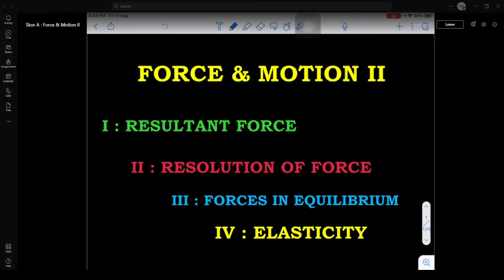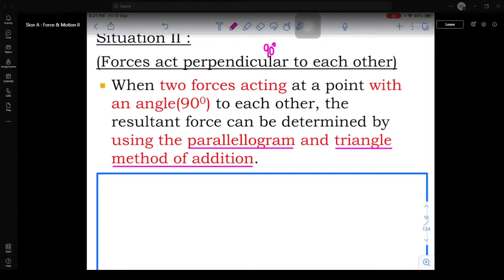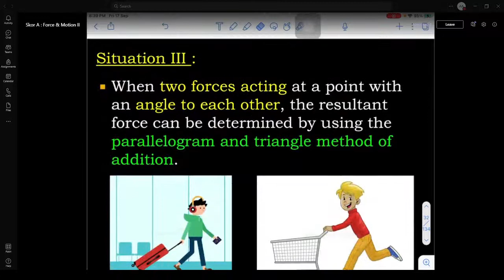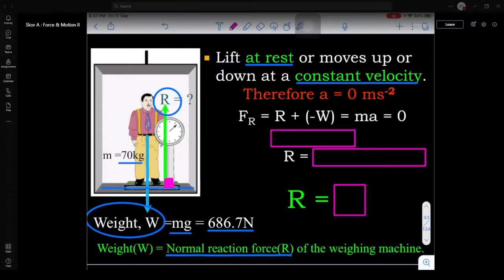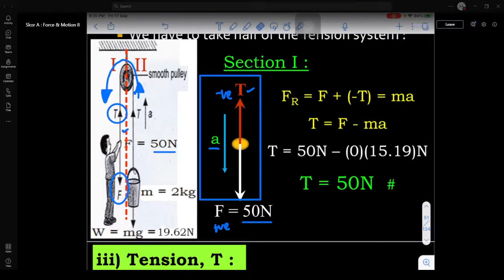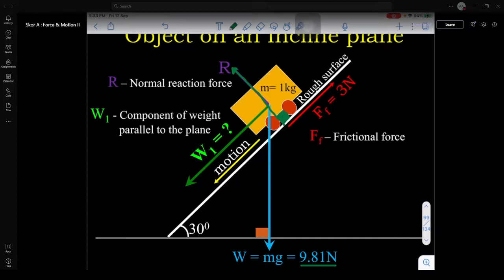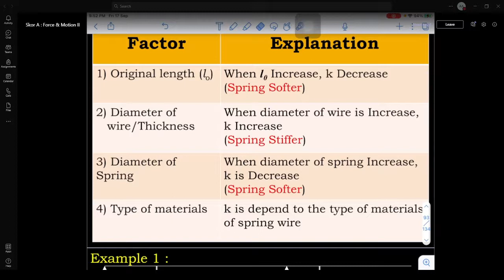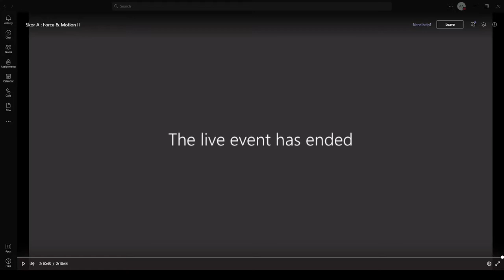Force & Motion II | Skor A+ | Physics